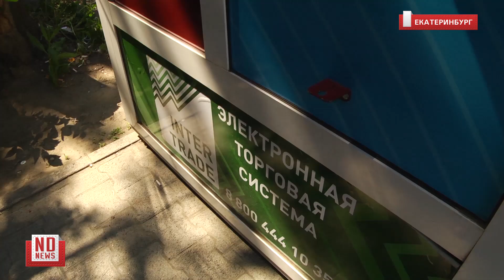Лохотроны возвращаются на улицы. Почему о них боятся говорить местные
В Екатеринбурге стали появляться будки так называемой электронной торговой системы фирмы InterTrade. Это, ларьки, в которых, как следует из названия, начинающие трейдеры могут попробовать свои силы в торговле на бирже. Правда, инвесторам с района, судя по всему, не светит никаких выплат и прибылей, поскольку «электронная торговая система» не очень-то отличается от игрового автомата – в том смысле, что получить в будке деньги довольно сложно, а вот расстаться с теми, что есть, – легче легкого.
О системе InterTrade на специализированных сайтах, посвященных трейдингу, довольно много информации. Некоторые из интернет-ресурсов называют компанию мошеннической – помимо офлайн-будок, у «трейдеров» есть еще и онлайн-схемы, в которых люди «инвестируют» в акции с якобы гарантированным доходом, но в итоге остаются ни с чем.
Прежде автоматы электронной торговой системы появлялись, в основном, в отдаленных районах Екатеринбурга и, как правило, внутри магазинов. Теперь же будки, т.н. ромашки (играть «на бирже» могут сразу несколько человек у одного автомата), стали появляться практически в центре города. Одну из таких поставили на пересечении улиц Шейнкмана и Большакова. По словам местных жителей, с которыми удалось поговорить съемочной группе «Нового Дня», будка появилась около месяца назад. Говорить о ней что-либо на камеру люди отказываются. Говорят, убьют хозяева трейдерского лохотрона.
Общественник Дмитрий Чукреев, который борется в Екатеринбурге с нелегальным игорным бизнесом, рассказал, что с такими будками есть сложности. «Полиция изымала подобное оборудование, жду экспертизы, но та показывает, что это не игровые автоматы, то есть по факту эти будки легальны. Группа депутатов от «Единой России» пыталась провести поправки, которые урегулировали бы работу такого оборудования, но не нашли поддержки у коллег из парламента», – сообщил он «Новому Дню».
В администрации Екатеринбурга, которая последние несколько лет придерживается курса на ликвидацию нестационарных объектов торговли, сообщили, что установку трейдерских будок с чиновниками никто не согласовывал. «Такие объекты запрещены. Он будет демонтирован», – пообещали в мэрии корреспонденту «Нового Дня».
В ратуше говорят, что в год демонтируют 3-5 таких автоматов. Их, как и нелегально установленные ларьки, свозят на площадки, определенные под незаконные объекты нестационарный торговли. Правда, пока будка на Шейнкмана – Большакова все еще стоит на своем месте.